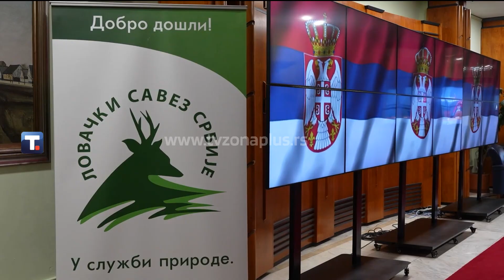GAŠIĆ: LOVCI SU TI KOJI TREBA DA BUDU PRIMER ODGOVORNOG PONAŠANJA PREMA ORUŽJU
Ministar unutrašnjih poslova Bratislav Gašić prisustvovao je redovnoj sednici Skupštine Lovačkog saveza Srbije, gde je poručio lovcima da se kao i do sada odgovorno odnose prema oružju, uz poštovanje svih mera bezbednosti i načela etičkog kodeksa lovaca, kao i da ni na koji način ne dovedu u pitanje svoj i živote drugih ljudi.